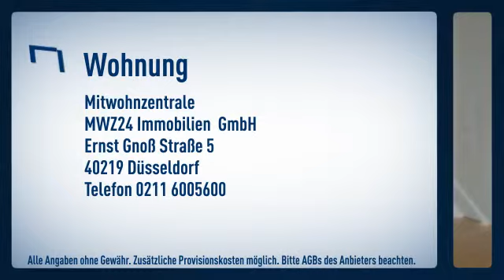Unterbilk: Teilmöblierte Erdgeschoss-Wohnung mit Blick in den grünen Innenhof. Großes Wohnzimm